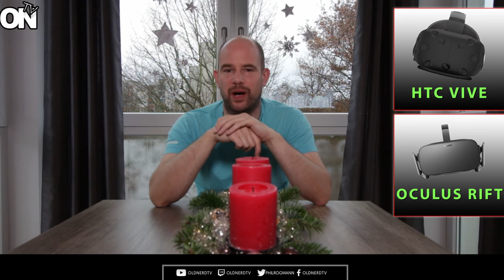►VIRTUAL REALITY SPECIAL ►Teil 2: Benchmarks/Tools/Übertakten/USB 3.0 ►Oculus Rift | HTC Vive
Virtual Reality, virtuelle Reality oder VR: endlich auch bei uns Nerds angekommen. Im Teil 2 geht es um Setup, die Tools, um zu erfahren, ob Euer PC für Oculus Rift und HTC Vive geeignet ist und darum, wie man die Möglichkeit von VR auch auf einem älteren Rechner schaffen kann.

Achtung: Das Benchmark von 3DMark heißt a.) Fire Strike 1.1 (nicht Fire Fly, das ist ne alte Version) und b.) ist Fire Strike 1.1 Teil des aktuellen 3DMark. Außerdem: VRMark läuft inzwischen stabil und kann Euch noch mehr erzählen!

Freue mich über Likes, Kommentare und auch Dislikes - wenn Ihr nicht meiner Meinung seid.

NERDS UNITE! Bleibt in Kontakt!